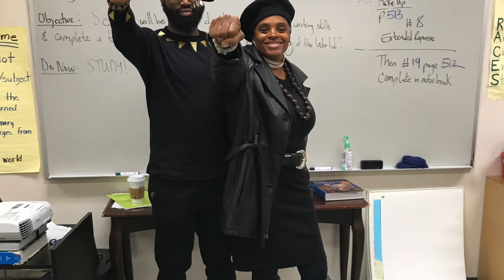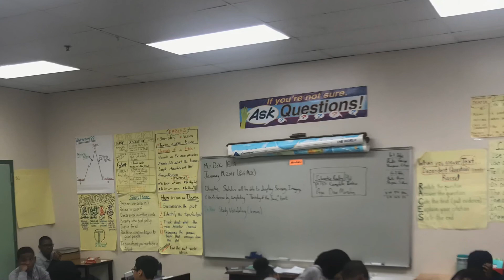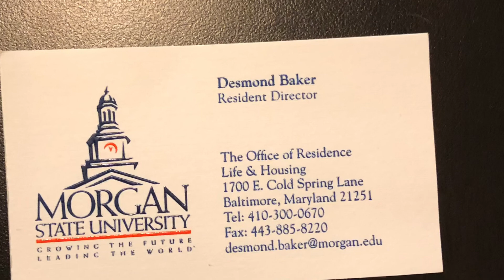Mr. Baker Says Congrats!!!